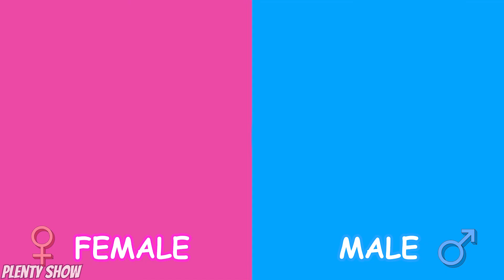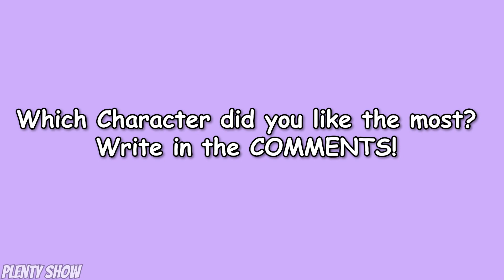Miraculous Ladybug GENDER SWAP Characters 💥 (Cat Noir) Part 2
I will show you Miraculous Ladybug GENDER SWAP! You will see what the CARTOON Сharacters look like! 😍 Which Character did You Like the most? Write in the COMMENTS 🤩
🥳 YES! Welcome to OUR FAMILY! 🥳

❤ On this channel you will see the reincarnation of characters from Cartoons, Video Games, Anime, Movies, Animations in REAL LIFE! In addition, you will see the GENDER SWAP of your favorite heroes! (and many other interesting things).
Characters from such cartoons as Disney Princess, Frozen, Pixar, My Little Pony, Pokemon, Naruto, Encanto, SpongeBob, ZooTopia, PAW Patrolm, Madagascar, The Loud House, Hotel Transylvania, Miraculous Ladybug and other!